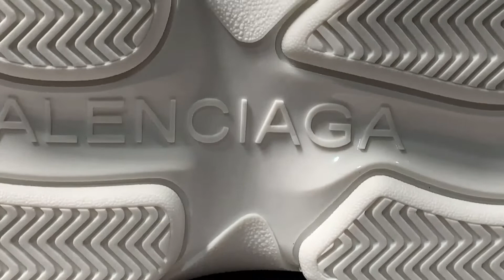Balenciga Wmns Triple S Sneaker 'Fluo Green' real or fake?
Sneaker Review

MY LIGHT: ROOM LIGHT

Legal Disclam：
Sneaker Allen is a guy that loves sneakers and creates Youtube videos about them as well as other things. This channel has sneaker collections from Nike, Jordan, adidas, Yeezy, Reebok, Under Armour and more. He also does sneaker reviews, sneaker shopping, performance reviews, and sneaker comparision.This channel does not sell anything. This channel is not reltaed to any sneaker sellers but only to review the sneakers that received.I can not guarantee any of the sneakers showed on the video is 100% authentic. Buy sneakers with your own risk we do not uncourage to buy any fake or real sneakers from anyone. We only present sneaker videos.